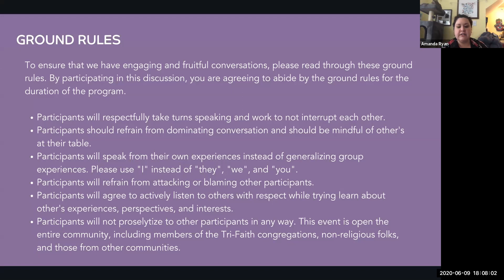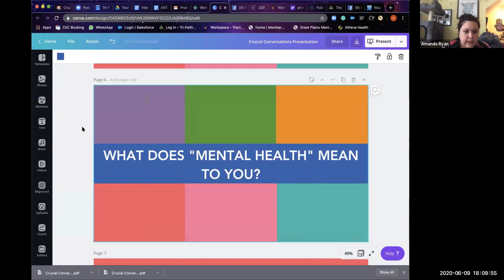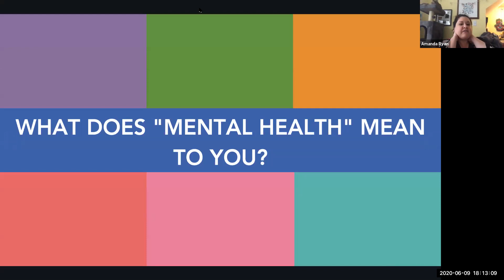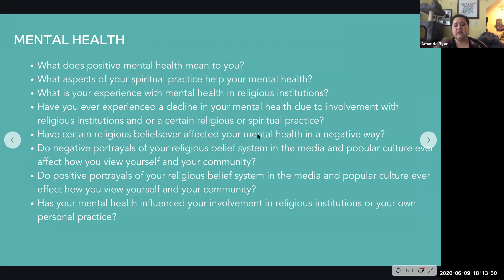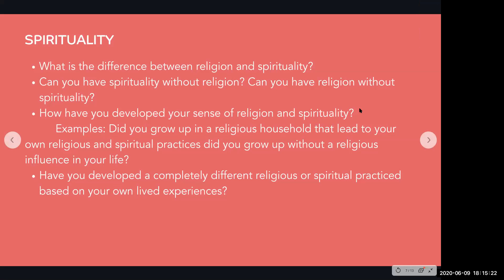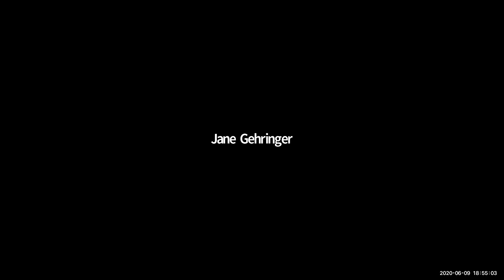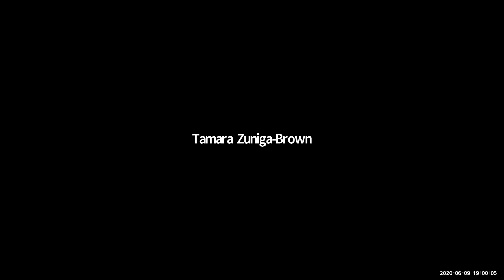Crucial Conversations: Mental Health and Religion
Crucial Conversations are a way for community members to come together and discuss the difficult aspects of religion. Often at the intersections of race, ethnicity, gender expression, and sexuality, religion has played a role in limiting or erasing those identities. Yet, religion continues to play a large role within our society. This Crucial Conversation will focus on mental health, religion, and spirituality.

At Tri-Faith Initiative, we recognize the continued tension between such identities and religion and these conversations are essential to help bring our community together, to build empathy and understanding, and to celebrate the identities that make us who we are.